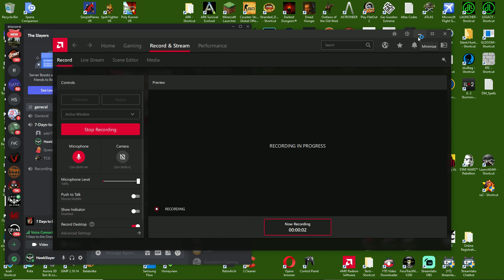WareZUK - EP1 - Kicking Off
Hey Slayers, again we're on WareZUK MOD for 7 days to die,so hangout with the team and have some fun. Dont forget we have full interactive chat , so please type !help to get the commands.

Dont forget to join in the Discord Community and have a laugh with us.

Many thanks to all new subbers, and dont forget to please LIKE and SUB , and tickle the BELL to get notified :)

Happy Slaying